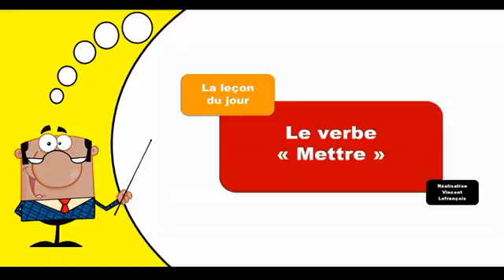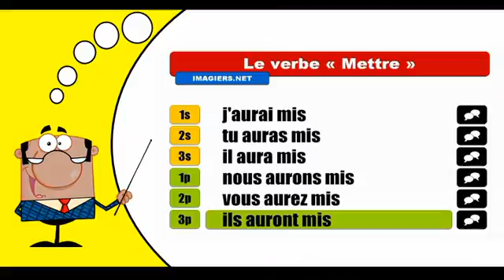Mettre Indicatif Futur antérieur